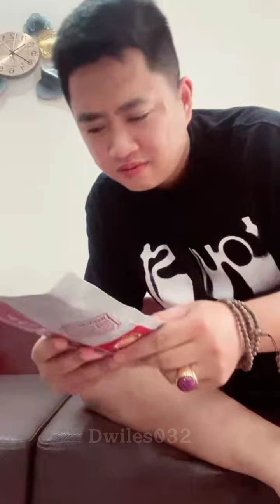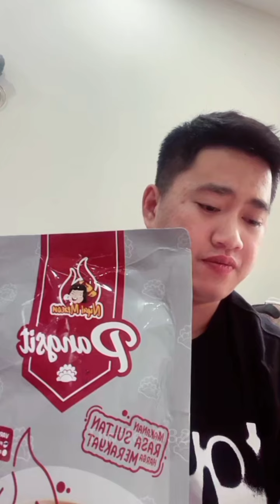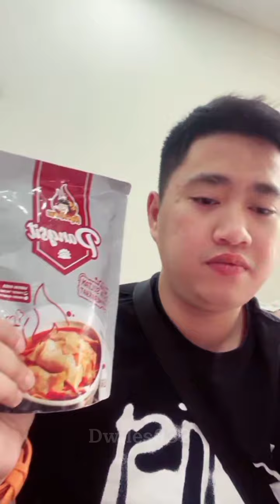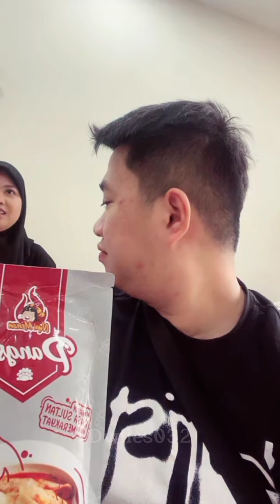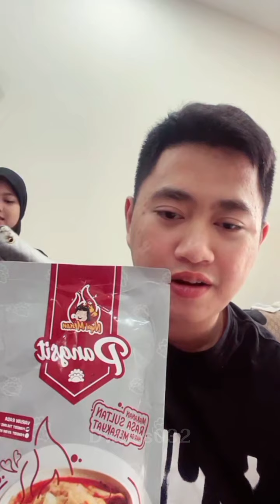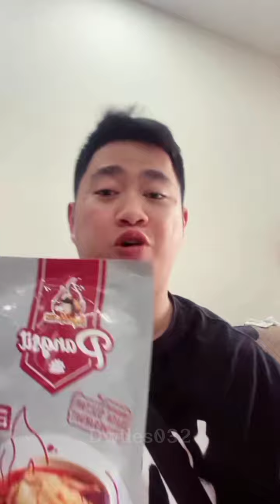Dat Villa & Duy Bantuin Vidhia Jualan